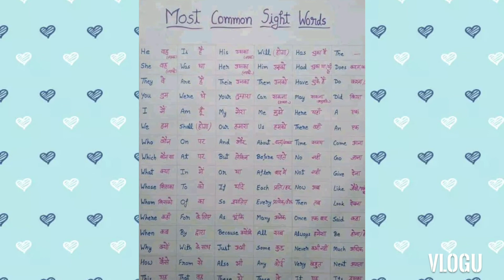most common sight words//english//knowledge📚